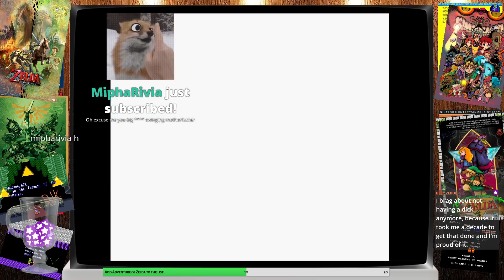The Den of Games plays The Legend of Zelda: Oracle of Seasons - Part 2!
We continue Oracle of Seasons!